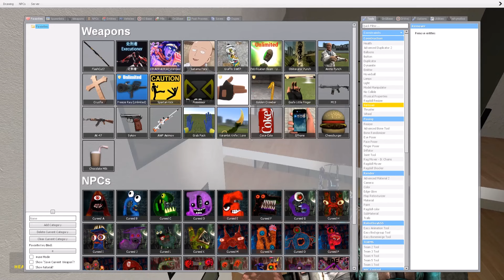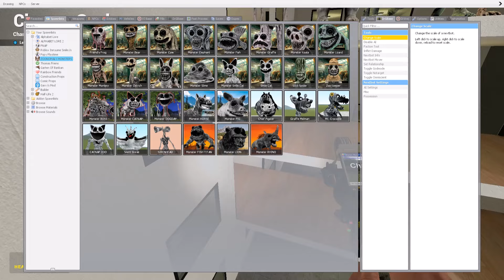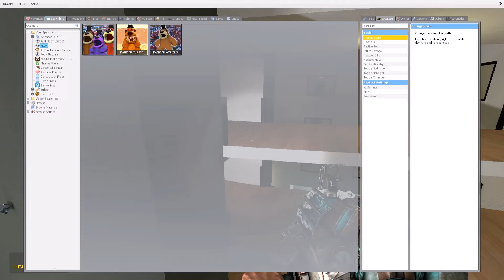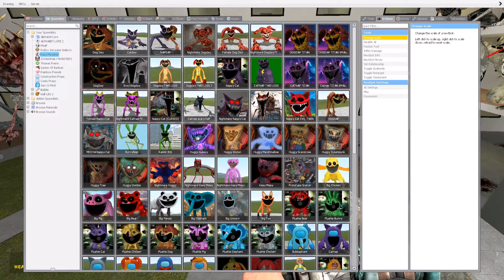DESTROY ALL ZOONOMALY MONSTERS & POPPY PLAYTIME 3 FAMILY in LIMINAL HOTEL - Garry's Mod